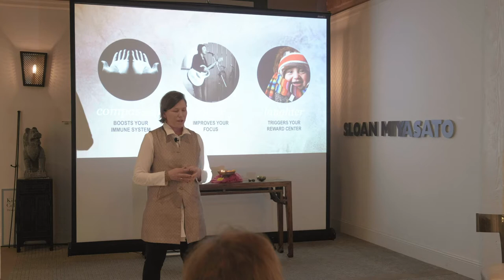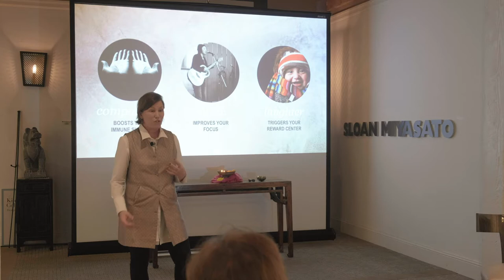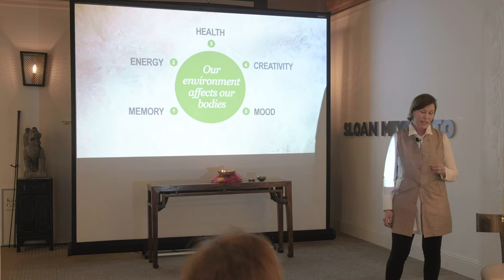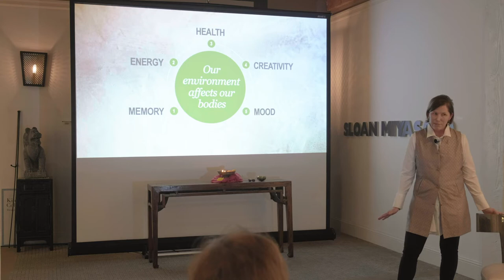The Soul of Design and the Neuroscience of Beauty